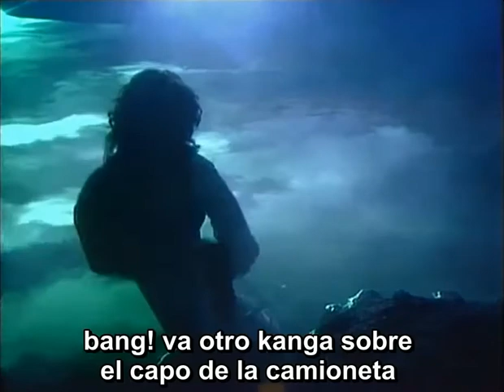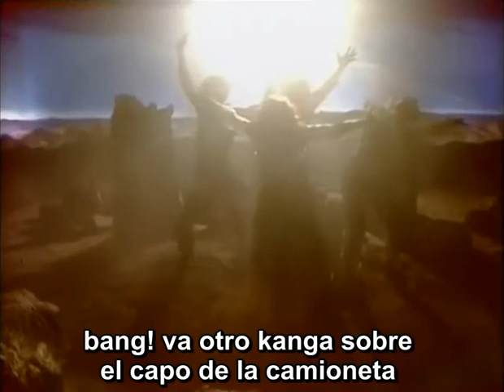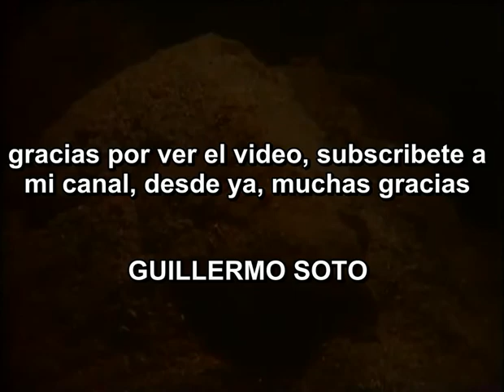Kate Bush - The Dreaming (Subtitulado Al Español)